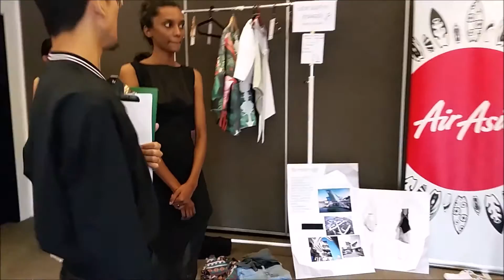Air Asia Designer Search Competition Part 2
Behind the scenes of making our designs!
Needed to get things done roughly for our fitting day. We only had 2 days time to do so. Am really grateful to have my friends to help me with this. Thank you guys!

Till then!